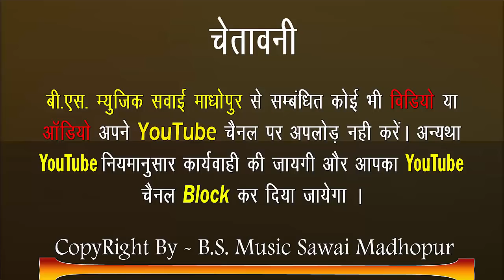2018 ने मचाया तहलका बुद्धराज गुर्जर ने || पैदल यात्रा चाली || म्यूजिक मेवाड़ी बर्द्र्स Budhraj Gurjar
⇨Song :- Motalya K Pedal Yatra Chali

⇨Singer :- Budhraj Gurjar

⇨Lyrics :- Budhraj Gurjar

       ☛Connect with B.S. Music Sawai Madhopur☚
►Contact Person : 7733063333; 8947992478 Edited.By. Bhagwan Gurjar 🙏

bsmusicsawaimadhopur
rajasthani dj music
BS MUSIC